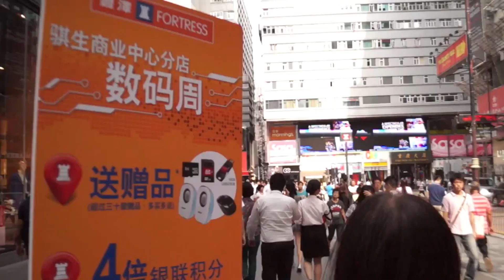HONG KONG MACAU 2013